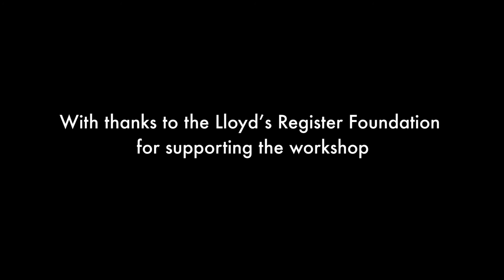UCL/LRF Global Challenges in Engineering Education Full